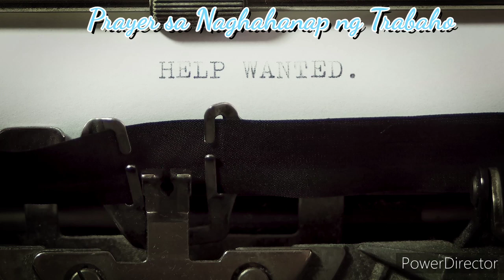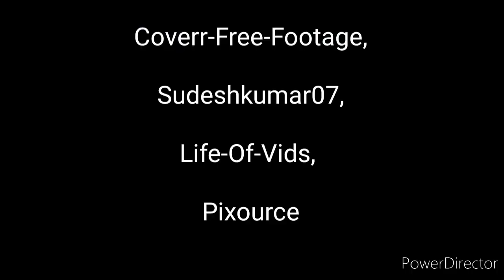Prayer para sa Naghahanap ng Trabaho "The Praying Mom" (There's Power When You Pray)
Buong maghapon kang lumabas upang maghanap ng trabaho pero bigo ka na naman. Ikaw pa naman ang inaasahan ng iyong pamilya na tutulong sa kanila. Kung nakakaranas ka nito kaibigan, subukin mo namang ilapit ang iyong problema sa ating Ama sa langit at nakatitiyak ako na pupunan Niya ang iyong mga pangangailangan.
***""" "*""" ***""""* X**""' xxx
The Praying Mom
(There's Power When You Pray)
Second Chances Ministries international
Music on this video:
"Hindi Nagbabago" composed by Mench Cassell